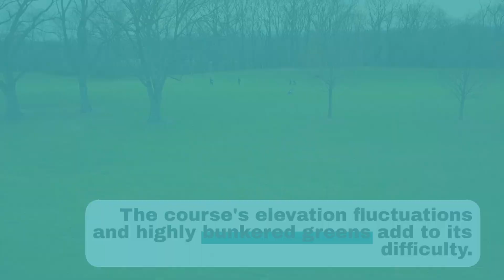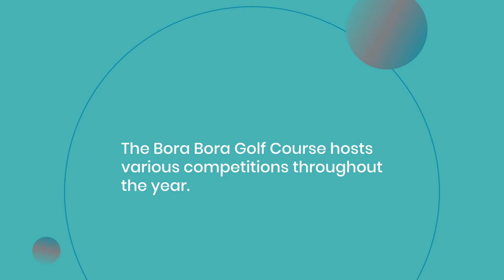Golfing in Paradise: Bora Bora's Premier Golf Course Revealed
Bora Bora isn't just about beaches and clear blue waters; it's also a golfer's dream! Dive into an in-depth look at Bora Bora's exquisite golf course, from its rich history to its challenging layout. Whether you're a seasoned golfer or just curious, discover why this course is a must-visit on your next trip.